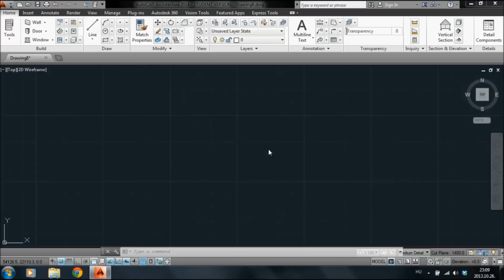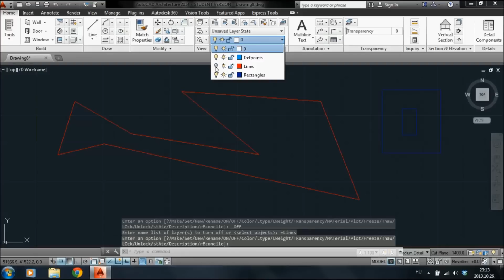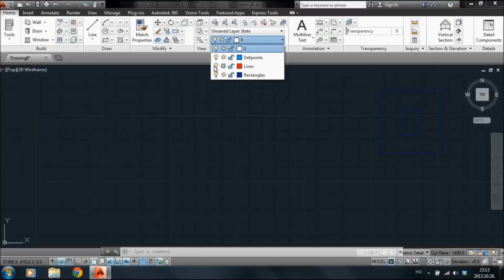AutoCAD Architecture - Tutorial for Beginners (2) - Layers, Selection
AutoCAD Architecture - Tutorial for beginners - Lesson 2 - Layers, Selection

All lessons from the series:

5. Furnitures - Coming soon!
6. Lights - Coming soon!
7. Cameras & Online Rendering - Coming soon!
8. Animation - Coming soon!

Content:
0:20 - Layers
1:20 - Selection

Tips:
Shift + Selection = Deselection
Esc = Deselect all
Shift + Selection + Mousewheel + mouse movement = Only the selection will be visible